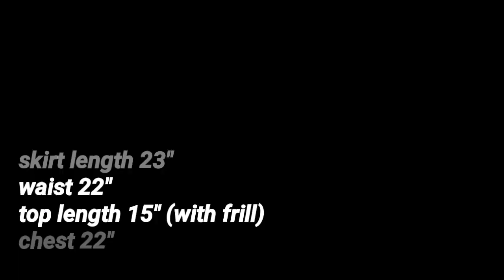Baby girl one shoulder peplum top & skirt making /women top convert into baby girl dress in hindi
hello friends welcome to my chennel master crafter fashion beauty craft

track used are from the youtube music library